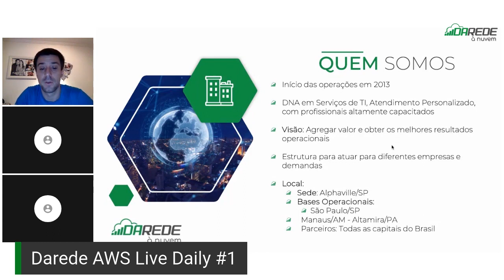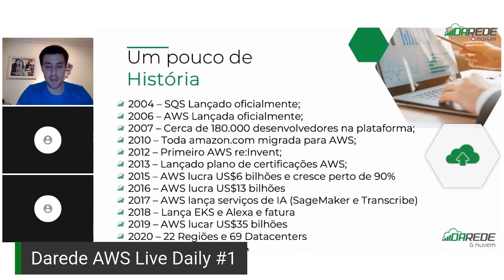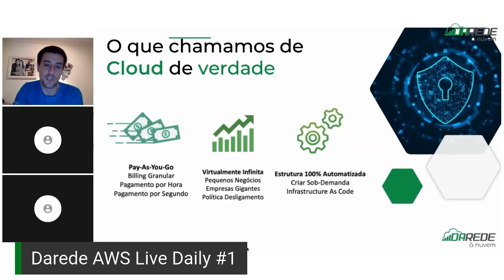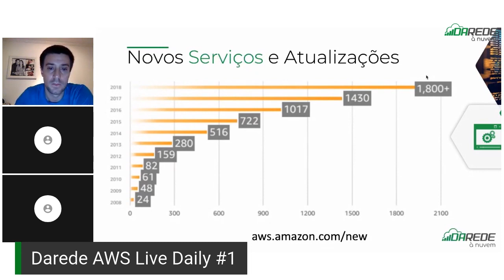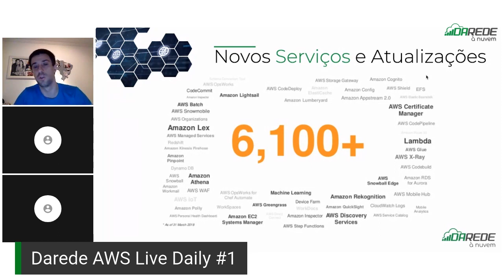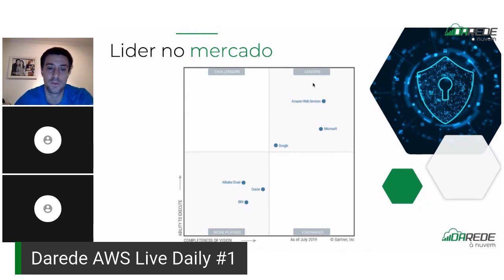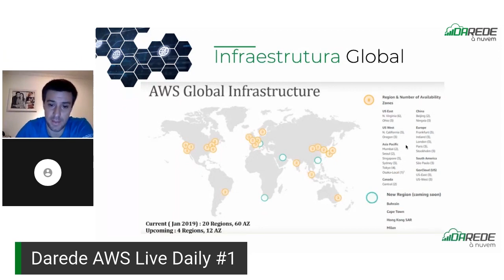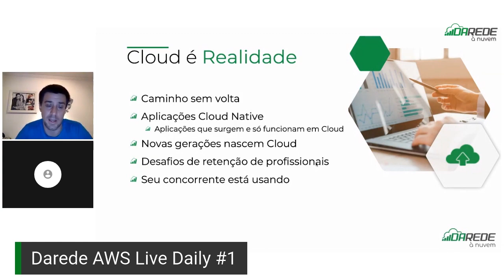O que é Cloud Computing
Saiba a história do Cloud Computing e como esse serviço mudou o mundo da tecnologia.